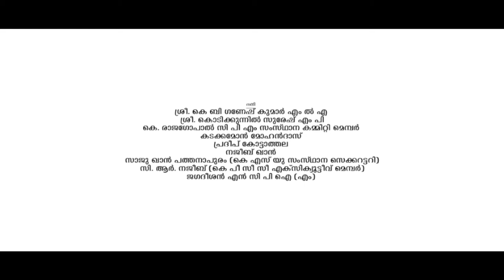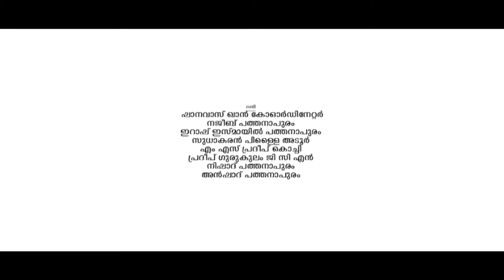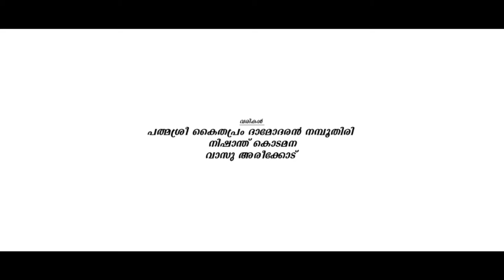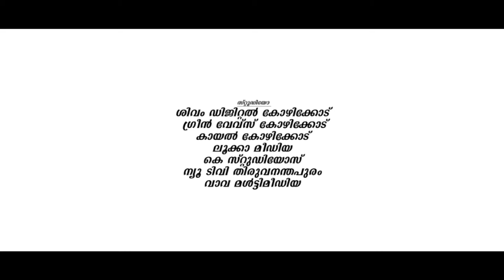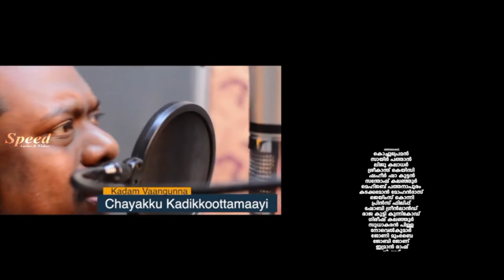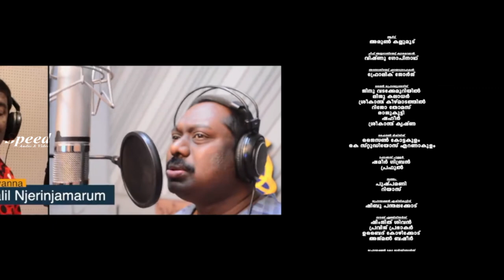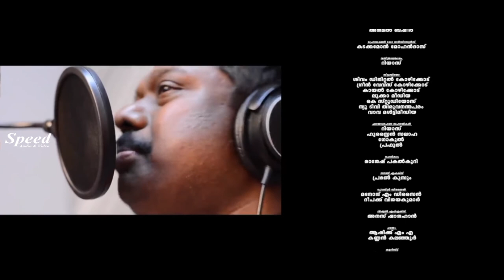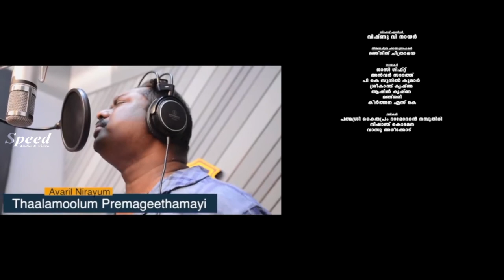Oru Pappadavada Premam Malayalam Full Movie | Kochu Preman | Kanakalatha | Surumi | Liju Kaladhar